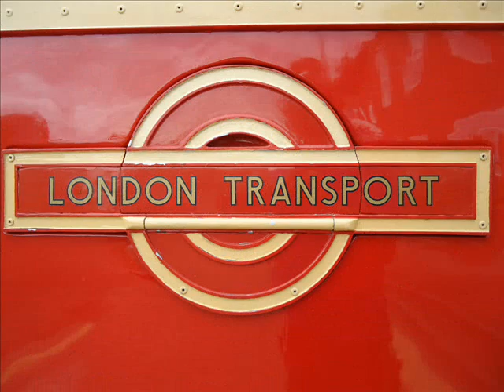Slough and Windsor Bus Rally 2010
A selection of bus photos from the running day